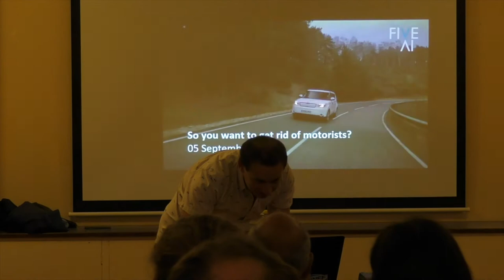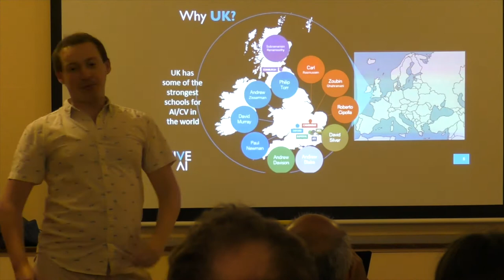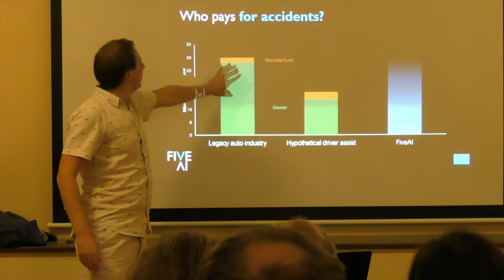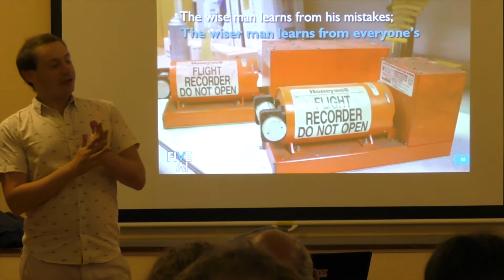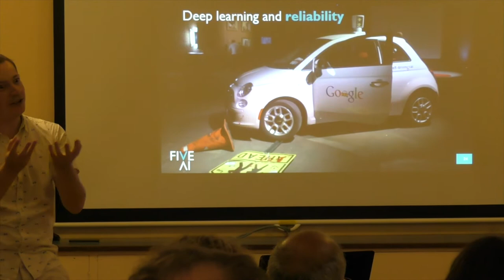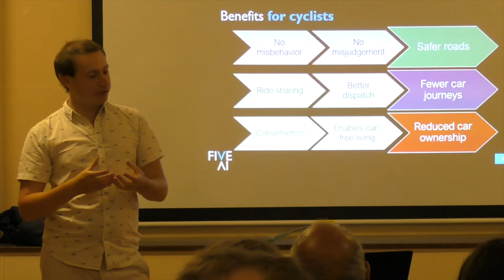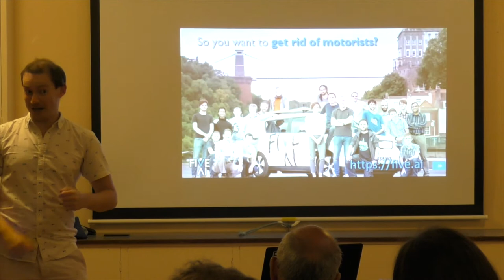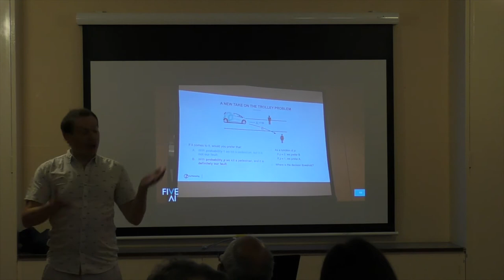Dan Hulme of Autonomous Vehicle Company FiveAI at CamCycle